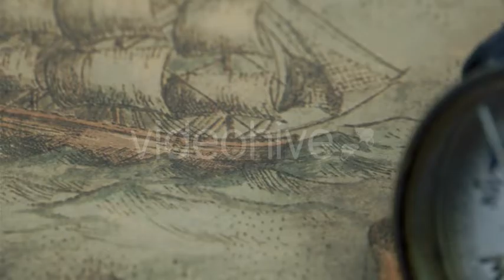Compass With the Arrow on North - Stock Footage | VideoHive 11160926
Created: 29 April 15
Alpha Channel: No
Looped Video: No
Frame Rate: 25
Resolution: 3840x2160
Video Encoding: Photo JPEG
File Size: 243MB
Number of Clips: 1
Total Clip(s) Length: 00:11
Category: (education)

Description: Buy Compass With the Arrow on North by nordicstocks on VideoHive. Closer look of the compass with the arrow pointing on North. It also shows the map with a big boat drawing
Dear author nordicstocks, if you believe any that the use of the project preview on this channel are not legitimate, please write to e-mail and we will delete your video within 24 hours.